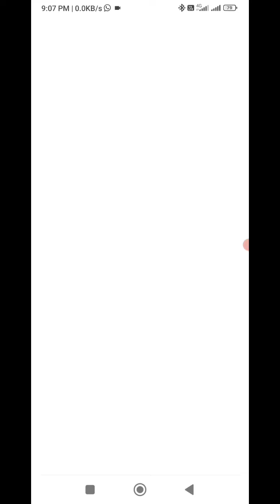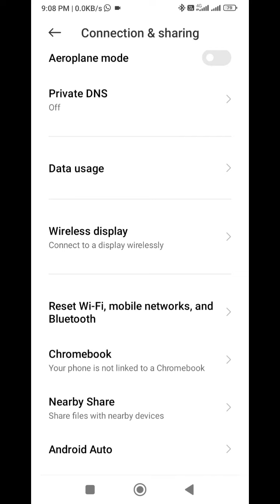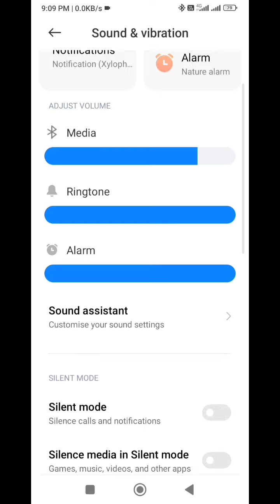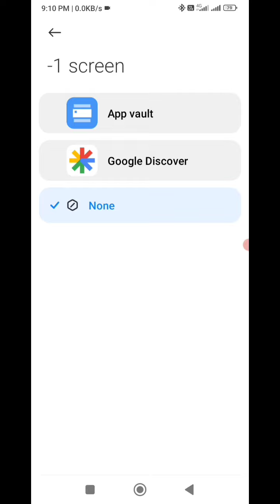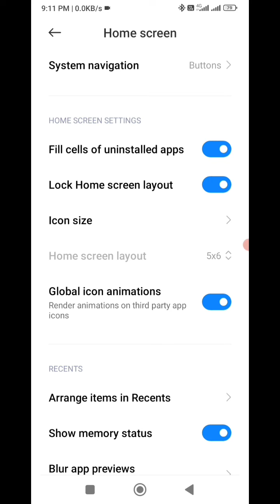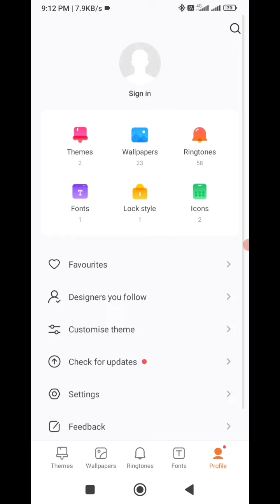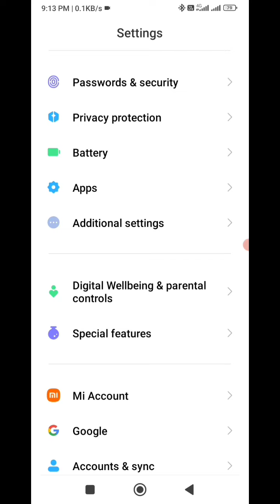redmi 10 all setting review